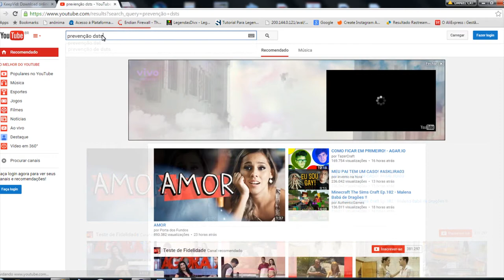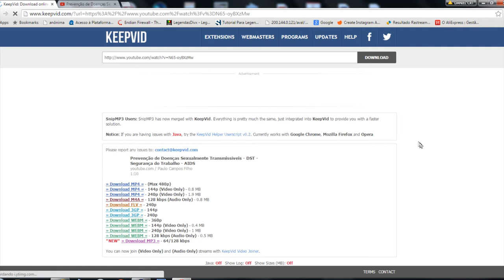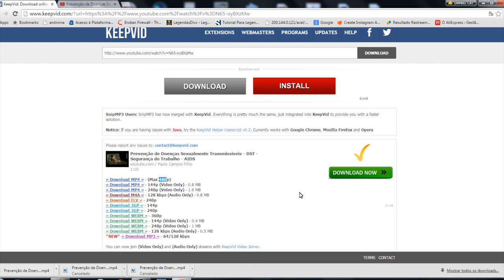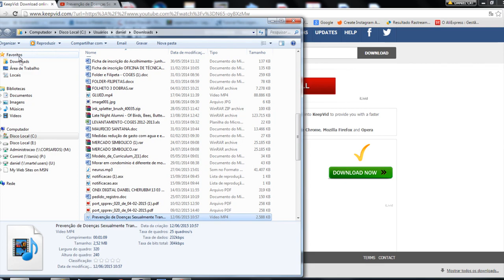COMO BAIXAR VIDEOS DO YOUTUBE